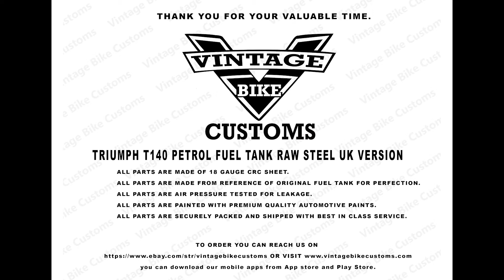TRIUMPH T140 PETROL FUEL TANK RAW STEEL UK VERSION - VINTAGE BIKE CUSTOMS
Hi there...!

We are Vintage Bike Customs, dealing worldwide in the field of automotive sector by supplying quality parts and accessories for your vehicle.

IT IS MADE OF 18 GAUGE CRC SHEET.

IT IS MADE FROM REFERENCE OF ORIGINAL FUEL TANK FOR PERFECTION.

ALL FUEL TANKS ARE  AIR PRESSURE TESTED FOR LEAKAGE.

PARTS ARE  PAINTED WITH PREMIUM QUALITY AUTOMOTIVE PAINTS.

ALL PARTS ARE SECURELY PACKED AND SHIPPED WITH BEST IN CLASS SERVICE.

NOTE : we don't have any other selling name or entitiy, only purchase from VINTAGE BIKE CUSTOMS to ensure the quality as shown in the video.